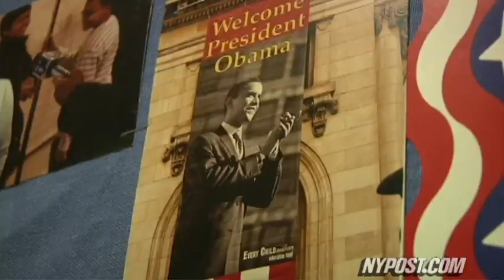Paying The Fiddler - New York Post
Harlem's legendary Opus 118 music school on the brink of closing due to insufficient funds.